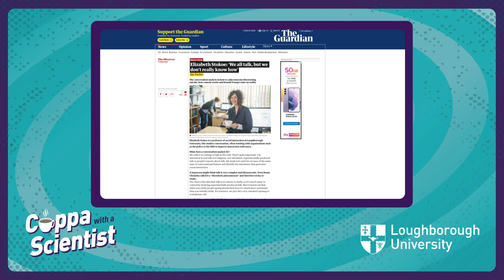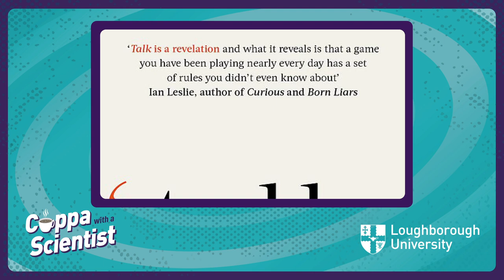The one with the Conversation Analyst - E2: Cuppa with a Scientist podcast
Aspiring scientist and host Meg Cox is joined by Conversation Analyst Professor Elizabeth Stokoe to discuss the weird and wonderful aspects of conversation, including why US sitcom Friends is the perfect source material for breaking down speech.

Time Stamps -
00:00:00 - Welcome
00:00:35 - Introducing Professor Liz Stokoe
00:03:21 - What is a conversation analyst?
00:06:45 - Myth-busting and meaningless chat
00:16:32 - Analysing conversation and how it's done
00:19:18 - Misconceptions of a conversation analyst... "anyone can do it!"
00:20:40 - What did you want to be when you were younger?
00:26:40 - Weird and wonderful tales of a conversation analyst
00:30:20 - Imposter syndrome
00:31:51 - Crisis negotiation and other big projects
00:36:24 - One word can make a big difference
00:38:36 - Writing a non-academic book in 20 days: Talk
00:43:19 - Analysing conversation in Friends
00:45:40 - Can you switch off from analysing conversation?
00:47:08 - Who communicates better... men or women?
00:51:57 - Exciting and not-so-glamorous parts of being a conversation analyst
00:54:00 - Weird requests
00:54:50 - Media work - highs and lows
01:00:10 - Goals for the future
01:02:28 - Cuppa with a massive tea fan
01:04:45 - Exciting projects on the horizon, including anti-natal testing
01:07:55 - Interacting with Bots
01:11:23 - Important areas of study in the future, including online communication
01:14:24 - Words of wisdom for aspiring scientists
01:18:04 - Why should somebody consider a career in social sciences?
01:19:30 - Thanks and goodbye